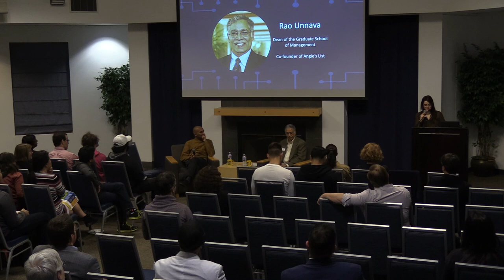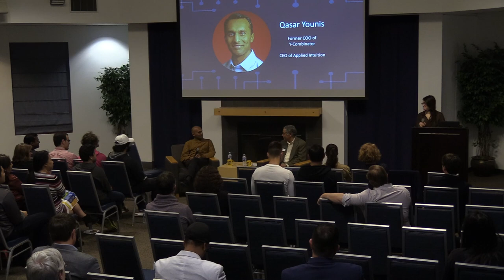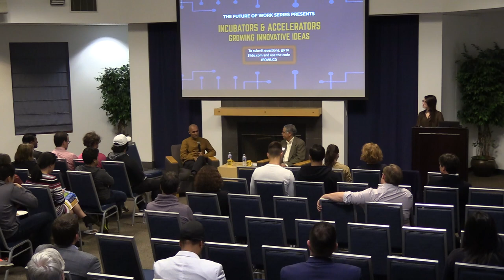The Future of Work Series at UC Davis presents "Incubators & Accelerators: Growing Innovative Ideas"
The Future of Work Series at UC Davis presents

"Incubators & Accelerators:  Growing Innovative Ideas"

Speakers: Rao Unnava (Dean of the Graduate School of Management), Qasar Younis (former COO of Y-Combinator)

Followed by a Q & A session with students.
Hosted by Julia and Livia Morris.

Recorded November 14 at Alpha Gamma Rho Hall, Alumni Center, UC Davis by Davis Media Access.